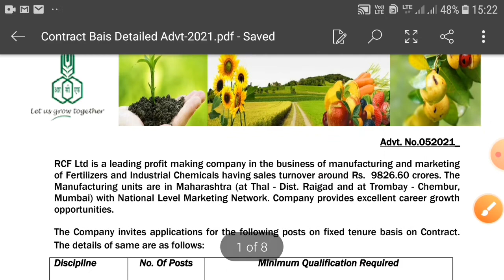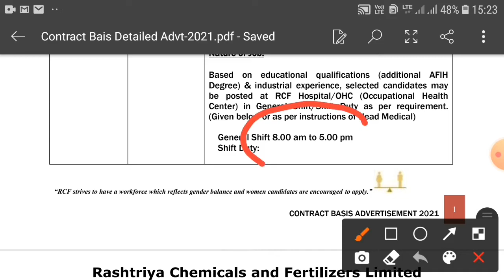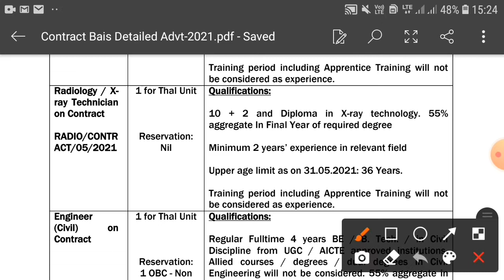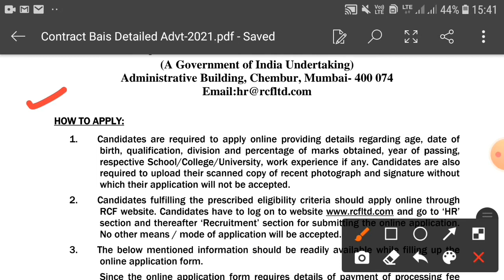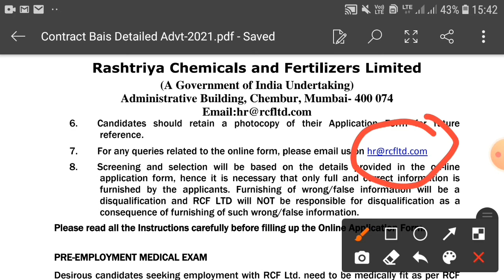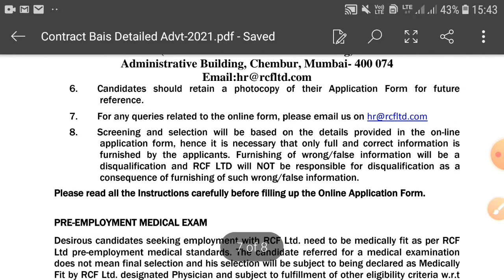class12passএকেন্দ্রীয়সরকারের চাকরি last date 05.07.2021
class 12 pass একেন্দ্রীয় সরকারের চাকরি last date 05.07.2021 ekhan এ আবেদন করুন

official link _